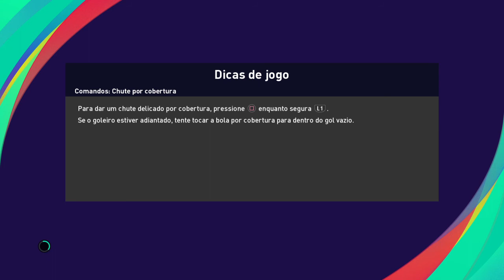Corinthians x sãopaulo ao vivo / campeonato brasileiro / sub-20 / 16ª rodada / 03/12/2020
🚨EDVÃNIA ROSILDA, ELISÂNGELA SILVA,  GERLANE DA SILVA SANTOS, EDVÃNIA SOUZA, LIEDSON, DORACI GOMES DORACI, GERLANE DORACI